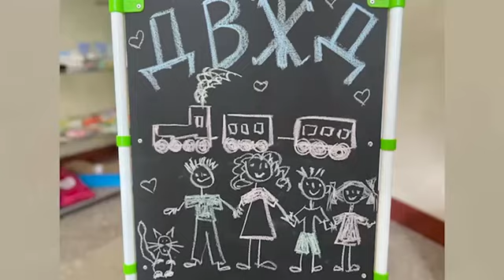Ролик-слайдшоу общий 24 06 24